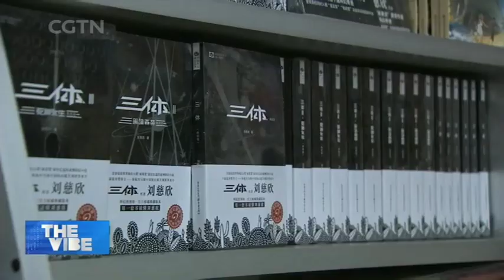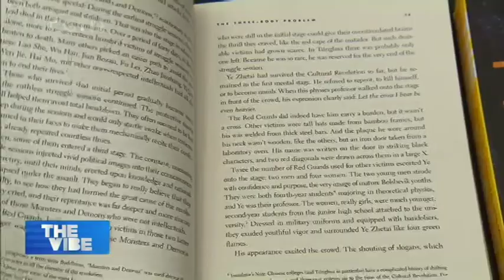Award-Winning Science Fiction by Liu Cixin Sees TV Adaptation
CHINA'S SCI-FI FILM INDUSTRY